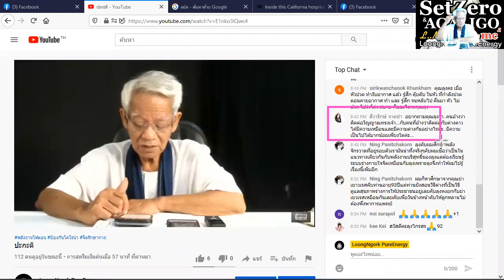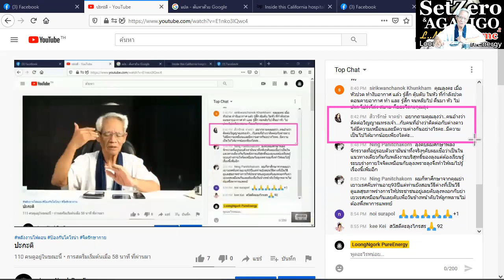ติดต่อวิญญานได้ /ภาษาลุงหงอกกิ๊กก๊อก/ New knowledge in 21st century I LMElaw I 29ธค63 I 24Hrs